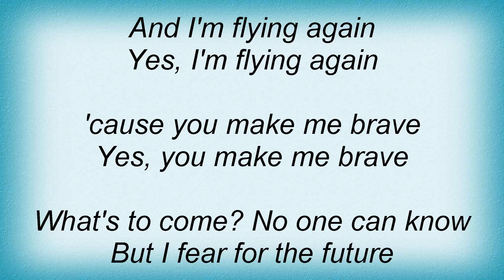Billy Bragg - You Make Me Brave Lyrics